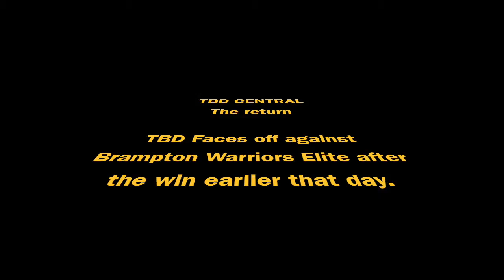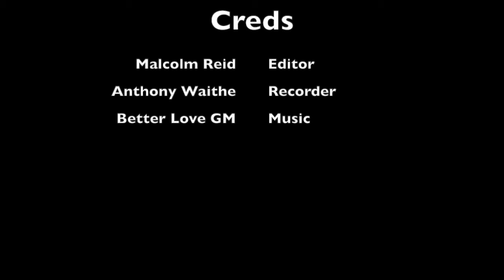TBD Central vs Brampton Warriors Elite